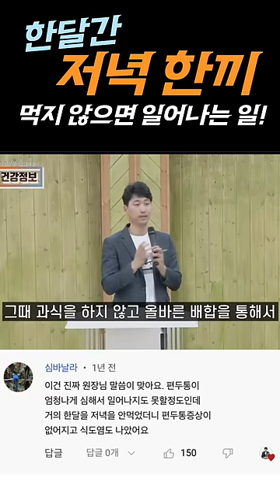한달간 저녁한끼 먹지않으면 일어나는 일! [방태환원장의 건강강의]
저녁 한끼 먹지 않으면
놀라운 일이 일어납니다.

모바일: m.naeumhealingfood.co.kr